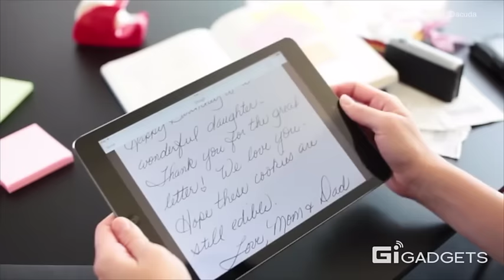Dacha | Your own mobile assistant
A scanner? No, your own mobile assistant.